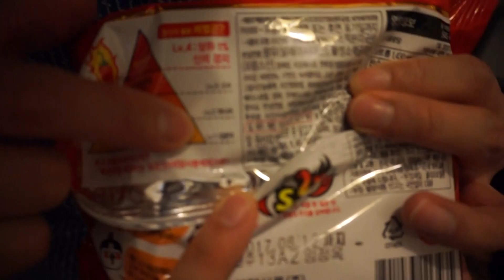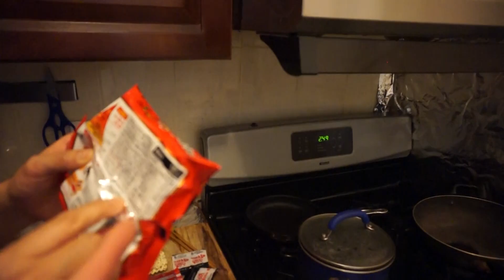[S2#1] Nuclear SPICY noodle challenge in NY feat. SHAN HE!!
- Special thanks to SHAN HE, KRISSY, REY for being in this video!
- Season 2 special announcement coming soon!
- Never give up guys, some people are bound to do great!
- Had so much fun editing this, like I laughed so hard my neighbors heard me lolz SOMETHING FEELS WEIRD!